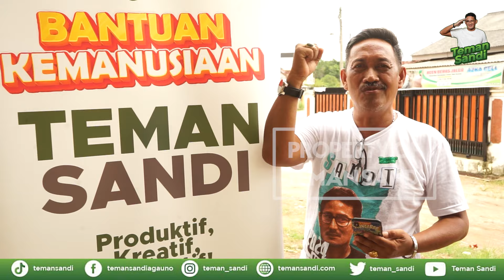Bantuan Kemanusiaan & Deklarasi Dukungan Warga Kec Talang Kelapa, Sumatera Selatan